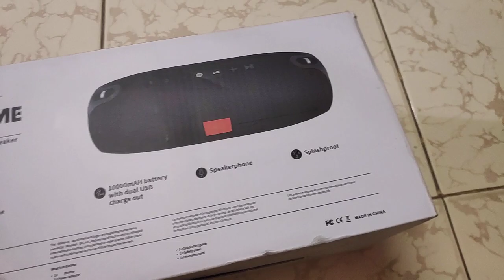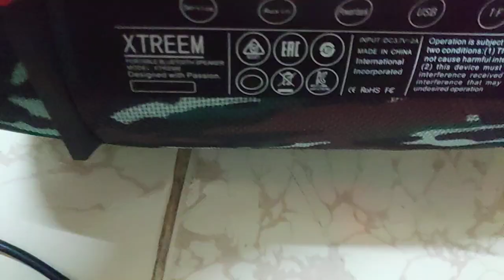Mở hộp loa di động jbl xtreme fake